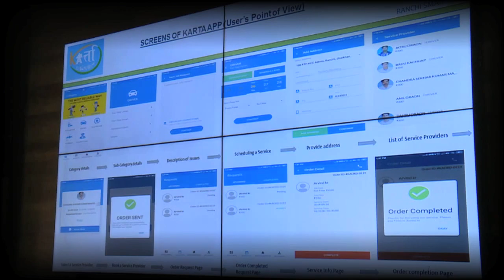हर हाल में मजदूरों का रजिस्ट्रेशन हो सुनिश्चित : सीएम रघुवर दास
रांची - स्मार्ट सिटी के अंतर्गत कर्ता (कार्य और रोजगार -  तकनीकी आधारित एप) का मुख्यमंत्री श्री रघुवर दास ने शुभारंभ किया। इस मौके पर उन्होंने एप में मजदूरों के निबंधन का प्रावधान शामिल करने का निर्देश दिया।